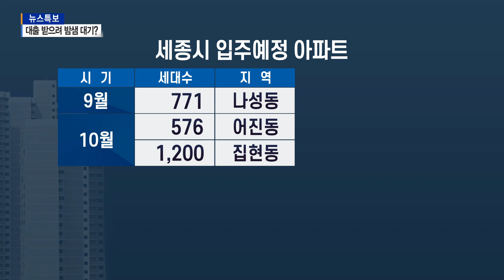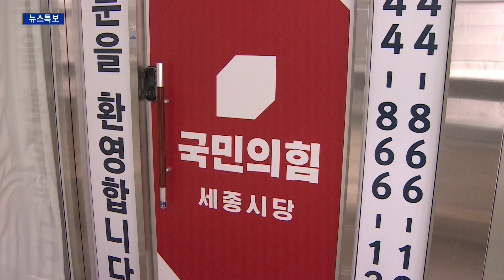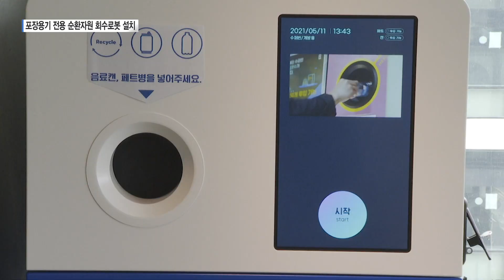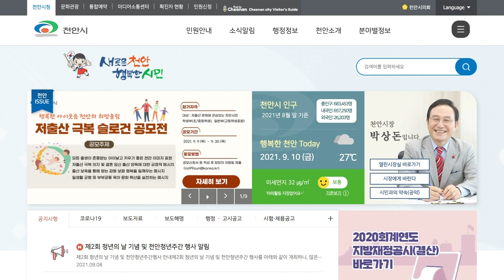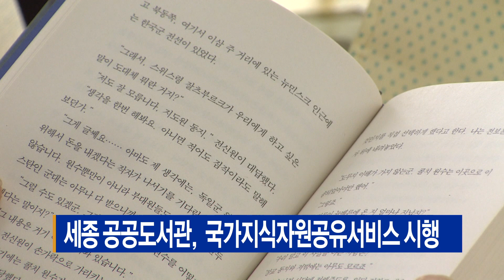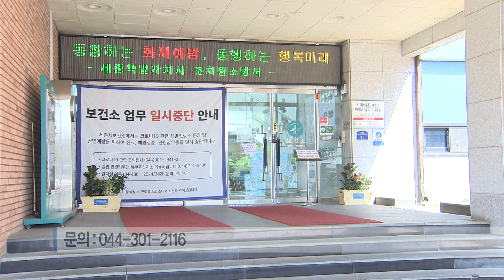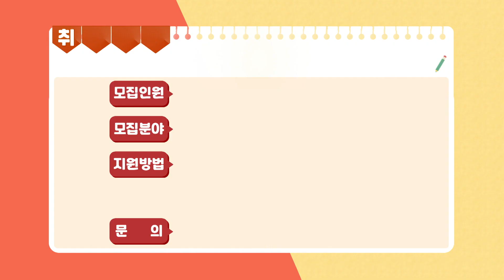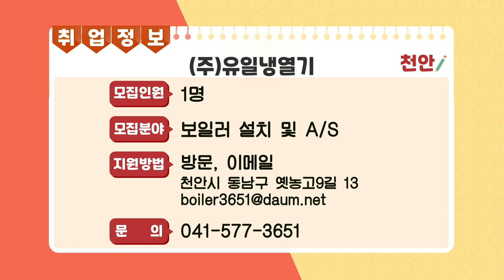2021년 09월 14일 (화) - 대출규제에 세종시 아파트 입주예정자 '발동동'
- 대출규제에 세종시 아파트 입주예정자 '발동동'
- 세종시, 정기분 재산세 797억 부과...11.9% up
- 국민의힘 세종시당, 청년 민심 대변 '청년대변인' 선발
- 모든 주택에 '주택용 소방시설 설치하세요"
- 아산시, 제2호 청년 아지트 '나와you 배방점' 개소